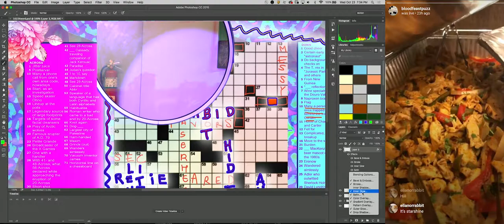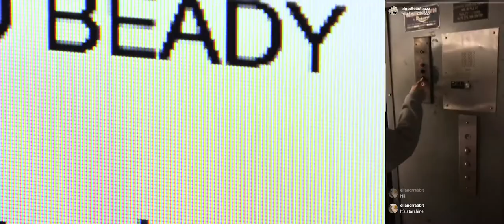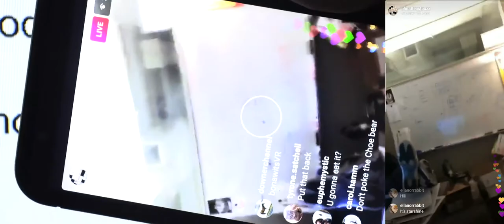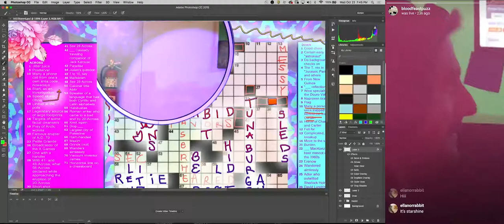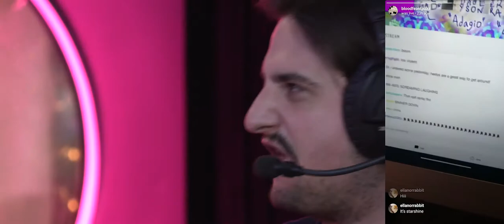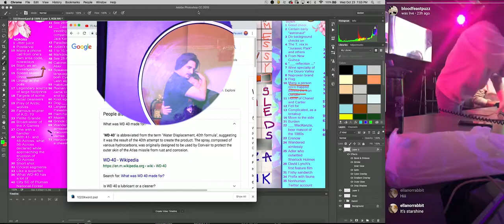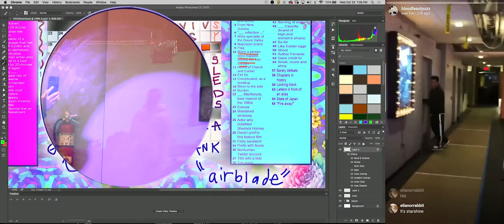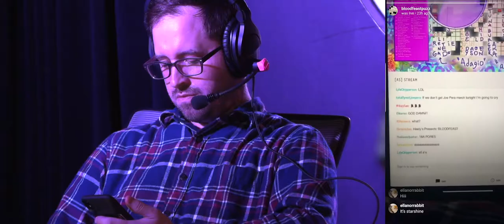Bloodfeast - Max breaksdown over Heelies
Breakdowns causes a malfunction of humanity
Originally broadcasted October 23rd, 2019